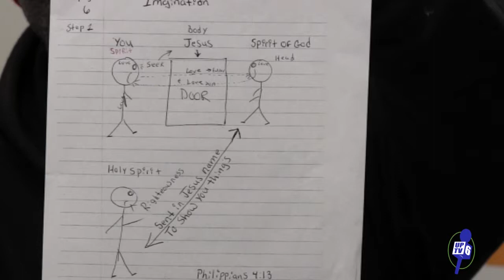The Spirit Man 3-9-18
Produced by Lardell Williams.